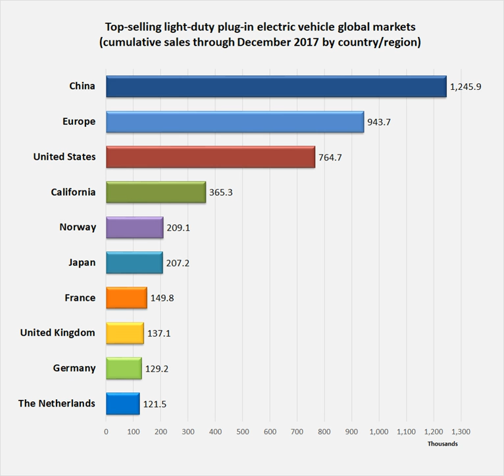Electric car use by country | Wikipedia audio article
00:03:33 1 History
00:06:43 2 Statistics
00:06:53 3 Albania
00:08:21 4 Australia
00:09:59 5 Belgium
00:10:46 6 Brazil
00:12:16 7 Bulgaria
00:13:19 8 Canada
00:14:59 9 China
00:19:55 9.1 Government incentives
00:22:29 10 Chile
00:23:23 11 Colombia
00:25:36 12 Costa Rica
00:27:45 13 Croatia
00:28:19 13.1 Government incentives
00:28:43 14 Denmark
00:30:17 14.1 Government incentives
00:30:54 15 Estonia
00:32:13 15.1 Government incentives
00:32:36 16 Finland
00:33:28 16.1 Manufacturers
00:35:35 16.2 Infrastructure
00:36:04 17 France
00:39:04 18 Germany
00:41:04 18.1 Government incentives
00:43:04 19 Hong Kong
00:45:17 20 Hungary
00:46:04 21 Iceland
00:47:35 22 India
00:49:02 23 Indonesia
00:49:27 24 Ireland
00:50:09 25 Italy
00:51:23 26 Japan
00:54:44 27 Kosovo
00:55:35 28 Lithuania
00:56:29 29 Mexico
00:57:47 30 Netherlands
01:01:49 30.1 Government incentives
01:03:39 31 New Zealand
01:04:39 32 Norway
01:07:33 32.1 Government incentives
01:09:55 33 Pakistan
01:12:29 34 Philippines
01:13:39 35 Poland
01:15:00 36 Portugal
01:16:08 37 Romania
01:16:33 38 Russia
01:16:55 39 Singapore
01:18:11 40 South Africa
01:19:35 41 South Korea
01:20:44 42 Spain
01:21:58 43 Sri Lanka
01:22:48 44 Sweden
01:24:43 45 Switzerland
01:26:12 46 Taiwan
01:26:58 47 Thailand
01:27:27 48 Ukraine
01:28:44 49 United Kingdom
01:30:38 49.1 Government incentives
01:31:58 50 United States
01:34:52 50.1 Government incentives
01:36:09 51 Vietnam
01:36:18 52 See also

- Socrates

SUMMARY
Electric car use by country varies worldwide, as the adoption of plug-in electric vehicles is affected by consumer demand, market prices and government incentives. Plug-in electric vehicles (PEVs) are generally divided into all-electric or battery electric vehicles (BEVs), that run only on batteries, and plug-in hybrids (PHEVs), that combine battery power with internal combustion engines.
The popularity of electric vehicles has been expanding rapidly due to government subsidies, their increased range and lower battery costs, and environmental sensitivity.
However, the stock of plug-in electric cars represented just about 1 out of every 300 motor vehicles on the world's roads by September 2018.Global cumulative sales of highway-legal light-duty plug-in vehicles reached 2 million units at the end of 2016, 3 million in November 2017, and the 4 million milestone in September 2018.
Sales of light-duty plug-ins achieved a 1.3% market share of new car sales in 2017, up from 0.86% in 2016, and 0.62% in 2015.
The global ratio between battery BEVs and PHEVs was 66:34 in 2017, up from 61:39 in 2016, and 59:41 in 2015.As of  September 2018, China had the largest stock of highway legal light-duty plug-ins with almost 2 million domestically built passenger cars.
China also dominates in plug-in electric bus deployment, with its stock reaching 343,500 units in 2016 out of global stock of about 345,000 vehicles.
More than one million light-duty passenger plug-ins had been registered in Europe through June 2018, with Norway as the leading market with almost 275,000 units.
Norway had the highest market penetration per capita in the world in 2016, and 10% of all passenger cars on Norwegian roads were plug-ins by the end of October 2018.
Norway also has the world's largest plug-in segment market share of new car sales, 39.2% in 2017.
As of  September 2018, the United States had one million plug-in cars, with California accounting for approximately 48% of cumulative US plug-in sales at almost 428,000 units as of  June 2018.